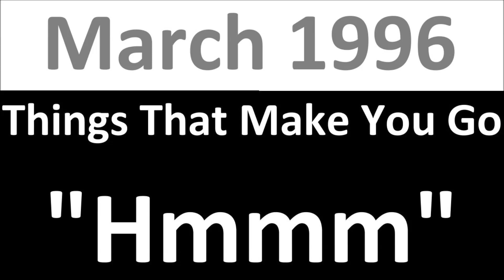Things that make you go, "hmmm" - March 1996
Fanatics can't see both sides of an issue. This inability to see both sides is a hallmark of feminism, which has become a religion.

Montel Williams says women should be angry that a woman with a college degree can make more money as a topless dancer than on a salary. Right, Montel. And should men with a college degree also be angry that women can make more money dancing topless than most men can make on a salary (or dancing topless)?